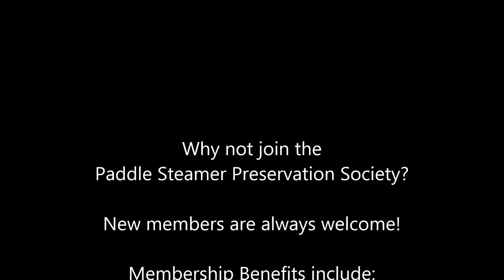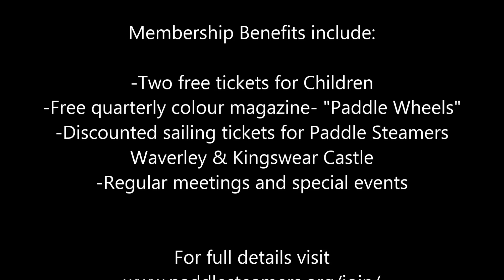Paddle Steamer Waverley, Pacific Quay, Glasgow ,28th July 2018.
Paddle Steamer Waverley arriving back at her home berth at Pacific Quay, next to the Glasgow Science Center on the 28th July 2018.
A cold,wet and windy day as can be seen from the wind catching Waverley's flags.

Why not join the Paddle Steamer Preservation Society today-new members are always welcome.